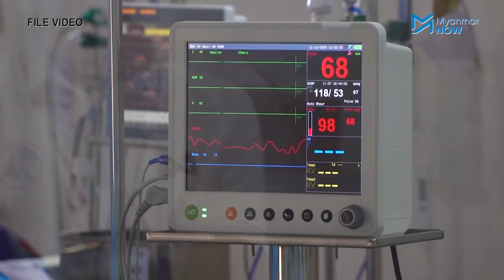ATM တန်းစီငွေထုတ်မှုနှင့် ကိုဗစ်နိုင်တင်းအန္တရာယ်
အာဏာသိမ်းစစ်ကောင်စီ၏ ကန့်သတ်မှုများကြောင့် ပြည်သူများသည် ATM စက်များတွင် ငွေထုတ်ယူနိုင်ရန်အတွက် လူစုလူဝေးဖြင့် တန်းစီစောင့်စားနေရပါသည်။ ကိုဗစ် ၁၉ ရောဂါ ကူးစက်မှု နှုန်းမြင့်တက်နေသည့်အချိန်တွင် ယခုလိုလူစုလူဝေးများ ရှိနေခြင်းသည် အန္တရာယ်များကြောင်း ကျန်းမာရေးပညာရှင်များက သုံးသပ်ထားပါသည်။

အာဏာသိမ်းစစ်ကောင်စီအနေဖြင့် ကိုဗစ်နိုင်တင်းရောဂါကို ထိန်းချုပ်နိုင်ရန်ထက် ဘဏ်တွေဆီက ငွေအလွယ်တကူ ထုတ်ယူသုံးစွဲခွင့်မရအောင် ထိန်းချုပ်ထားသည့် ၎င်းတို့၏မူဝါဒကို ပြောင်းလဲရန်အခြေအနေမရှိသဖြင့် ပြည်သူလူထုအနေဖြင့် စားဝတ်နေရေးကိစ္စအတွက် လိုအပ်သည့်ငွေကြေးကို ထုတ်ယူရန်လိုသလို အခြားတစ်ဖက်တွင်လည်း ကိုဗစ်နိုင်တင်းရောဂါကို ကာကွယ်ရန်လိုအပ်ကြောင်း ကျန်းမာရေးပညာရှင်များက ဆိုသည်။